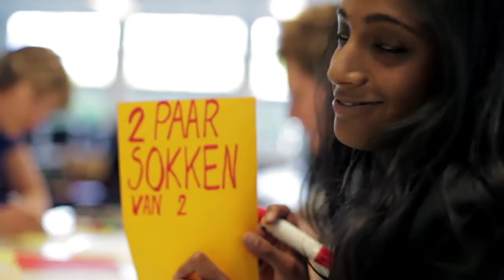Hoe kiest Brenda?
Hulp nodig bij studiekeuze in het MBO? Brenda vertelt hoe ze is terechtgekomen bij de mbo-opleiding Verkoopspecialist, niveau 3. Dit filmpje is gemaakt voor leerlingen van vmbo-scholen in de regio Haaglanden. Afzender: Spirit4you